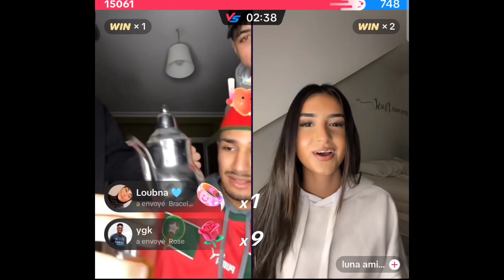لايف الضحك و الهبال مع إدريس و فتاة من أفغانستان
لايف ادريس
ادريس لايف#tiktok
ridabouzidi casablanca comedy tending buzz news tendance @ayabichri1251#tahaessou chouftv # dela smimra dela smimra live smimra delasmimra dela smimra tiktok dela smimra tiktok fadwa smimra fadwa dela smimra live dela smimra
لايف ادريس
لايف ادريس تيك توك